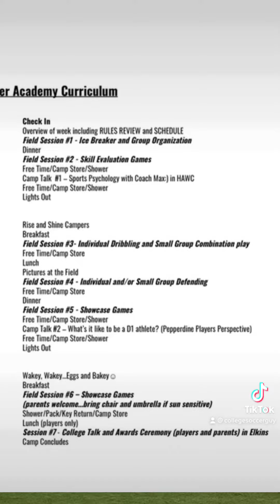Pepperdine ID Camp Review